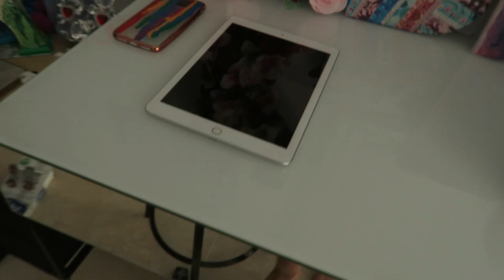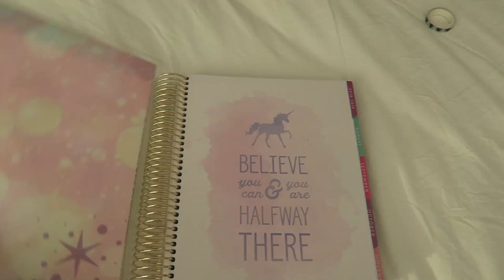I Quit My Summer Camp!